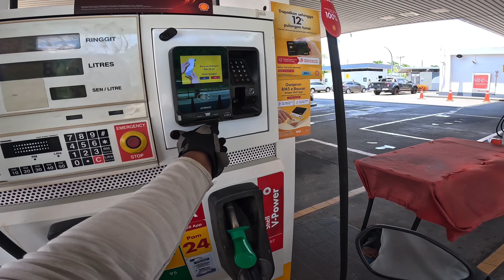Kuala Kubu Bharu View Point, Rawang Malaysia